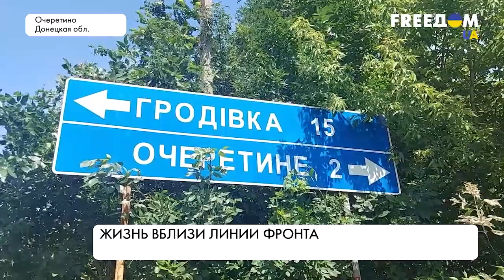Эвакуация из Очеретино. Подробности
За минувшие сутки из прифронтовых населенных пунктов Донецкой области удалось эвакуировать 500 мирных жителей. Многие до сих пор не спешат выезжать из родных сел и городов, даже несмотря на постоянные обстрелы россиян. Однако есть в области и такие населенные пункты, откуда удалось полностью вывезти людей. О ситуации в Очеретинской громаде смотрите в материале